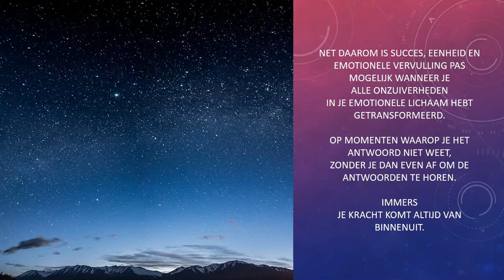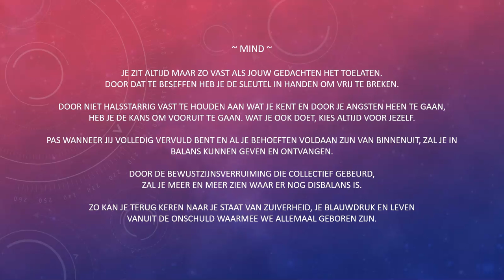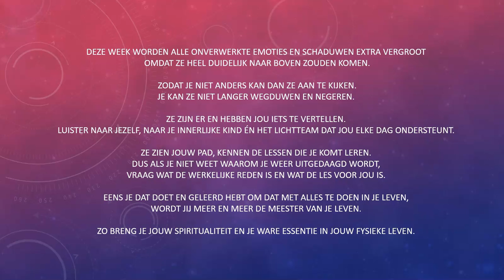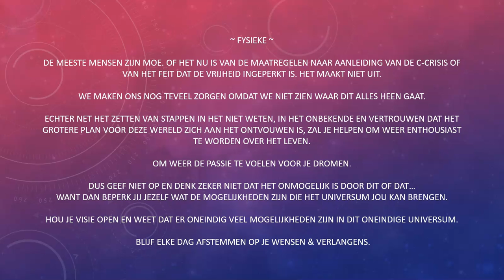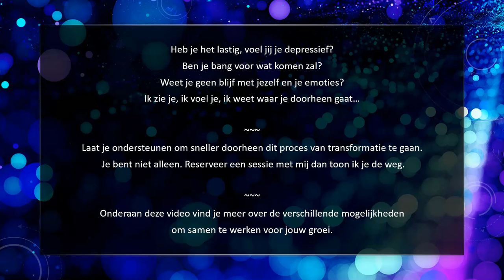💫 kosmische update 💫 energie voor week 16/12/2020 - 26/12/2020